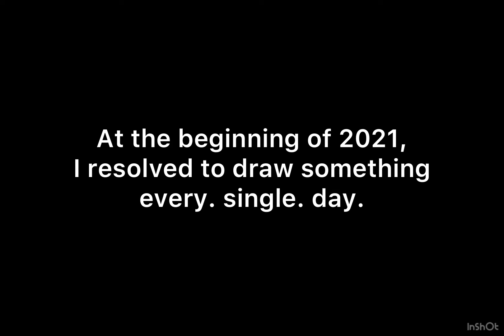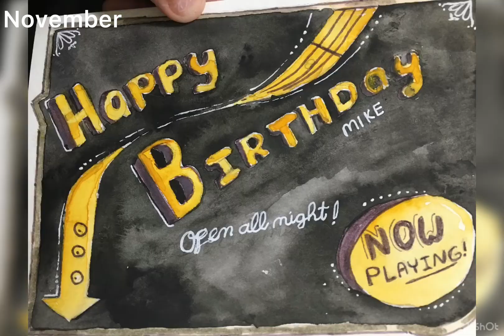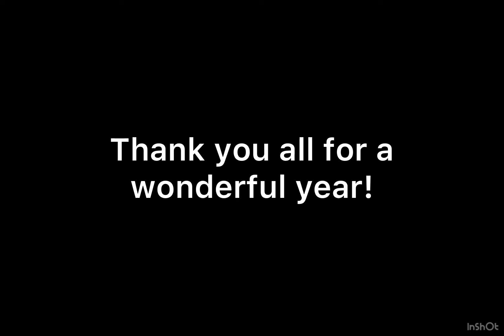I made a drawing EVERY DAY of 2021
Well this has been a long time in the making, and some days a daunting task to be sure, but today, a December 31st, I can officially say I have done a Daily Drawing every day of 2021! You can see all of them and more (most days I did more than one drawing) on my Instagram, Just be warned I’ve mistyped the numbers a bit, so I started at #500, and ended at #863 when it should be #864 but I swear I’ve done a drawing every day I counted and they’re all here.

If you see this, please comment a timestamp of your favorite drawing because I’m very curious to see 👁👁 mine is 2:39.6 I’m so proud of that one

ALSO I feel it worthy to note that even though all the art is mine, not all of the characters are! So go on Instagram to see the credits for each drawing

I use procreate to draw
All ocs are mine unless stated otherwise!